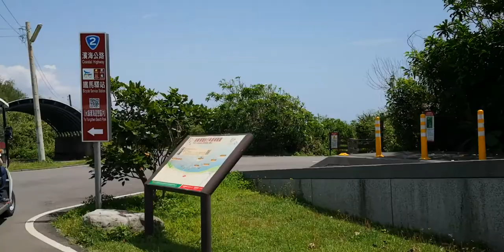【宜蘭景點】笑笑風火輪接龍拉拉車 → 沿途景觀 ①①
宜蘭過嶺.笑笑風火輪接龍拉拉車,沿途可以看見海,天氣好可見到龜山島.開車大哥講解有趣
過嶺，是台灣宜蘭縣壯圍鄉的一個傳統地域名稱，位於該鄉東部。相較於今日行政區，其範圍大致為過嶺村北半部不含西北部凸出部分。
歷史
台灣清治末期，過嶺地區為一街庄，稱為「過嶺庄」，隸屬於民壯圍堡。該庄東臨太平洋，南與公館庄為鄰，西邊為十三股庄，北邊為三塊厝庄[1]。

1901年（日治明治三十四年）11月，廢縣廳改設二十廳，該庄隸屬於宜蘭廳，編入第十六區。1905年（明治三十八年）7月，該區改名「民壯圍區」。1909年（明治四十二年）10月，合併二十廳為十二廳，該庄仍隸屬於宜蘭廳。1920年（大正九年），廢十二廳改設五州二廳，該庄改制為「過嶺」大字，隸屬於臺北州宜蘭郡壯圍庄[2]。

戰後壯圍庄改制為壯圍鄉，隸屬於臺北縣，大字亦改制為村。1950年10月，北、基、宜分治，壯圍鄉改隸屬於宜蘭縣。

聚落
本地區發展較早的聚落為過嶺，在日治期初期的官方地圖上已有記載[1]。

交通
省道台2線是台灣濱海公路系統之一，其中基隆至蘇澳路段又稱為「北部濱海公路」，大致以縱向經過過嶺地區。由該道路向北可前往頭城、貢寮、瑞芳等地，向南可前往五結、蘇澳等地。

鄉道宜10線（順和路）是七張至過嶺的道路，其東側端點位於本地區北部邊界地帶的省道台2線路口。由此向西出邊界後可前往十三股、功勞、七張並止於縣道191號路口。